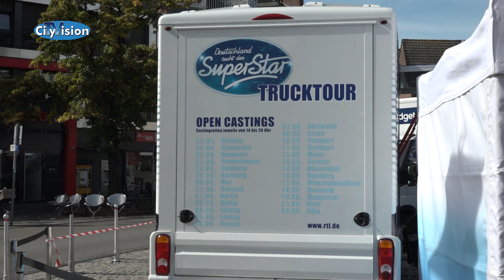Newsflash 18.09.18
Der Newsflash mit +++ Igel-Mörder hat wieder zugeschlagen + Aufklärung zur Woche der Wiederbelebung +  DSDS-Castingtour am Alten Markt +++